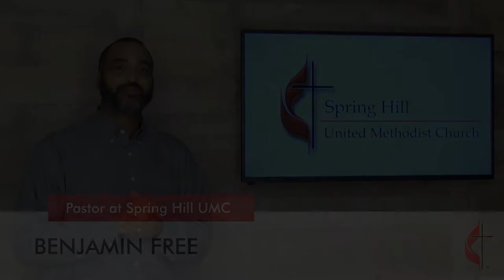Pastor Ben | Wisdom of a Mother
Spring Hill United Methodist Church
High Point, NC